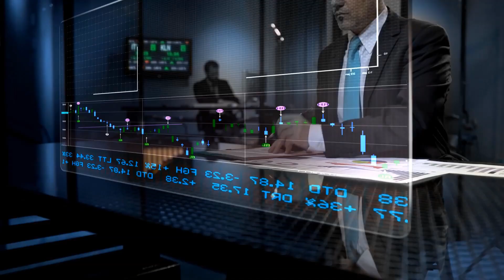Xary Digital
Showreel Xary Digital